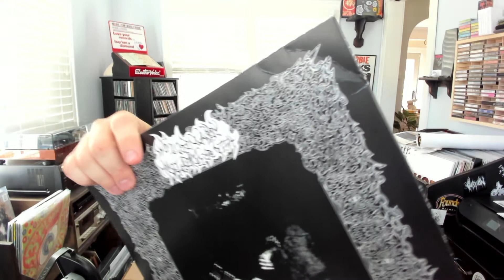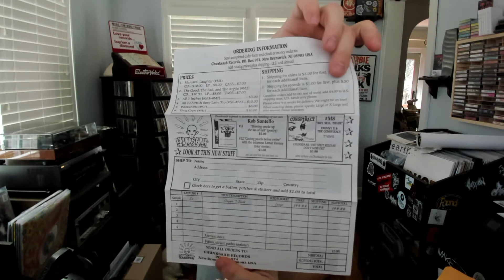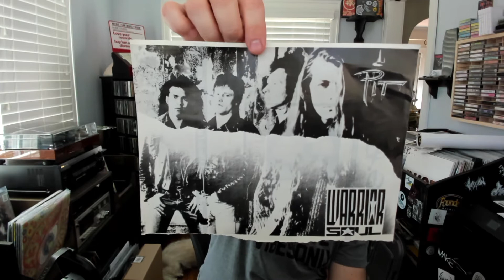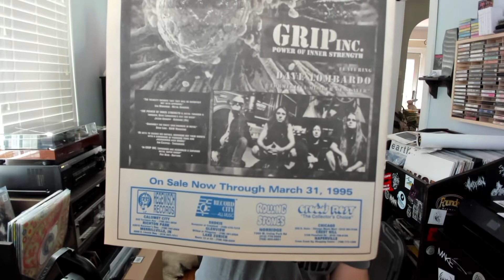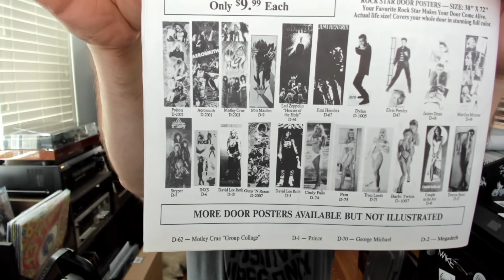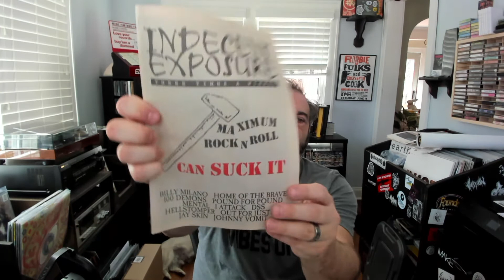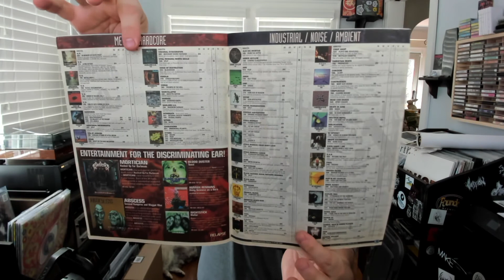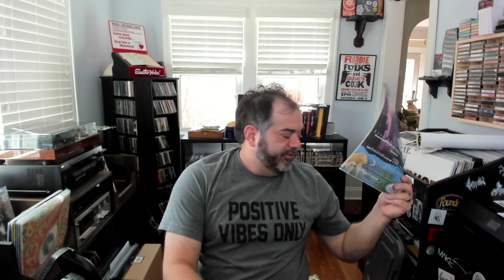March Metalhead box (TOTE) Unboxing - MM 126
🎶 Intro Music: Flourishing - A Living Sundial (I make about $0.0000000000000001 every time this is played in full) 🎶

Enjoy my monthly unboxing of my own personal tote from the 90's to the present (flyers, catalogs, etc.).  Enjoy the trip down memory land with me!